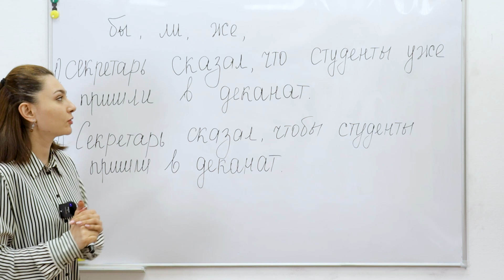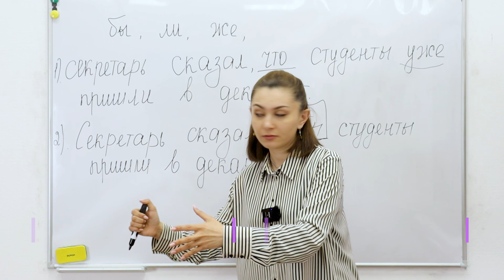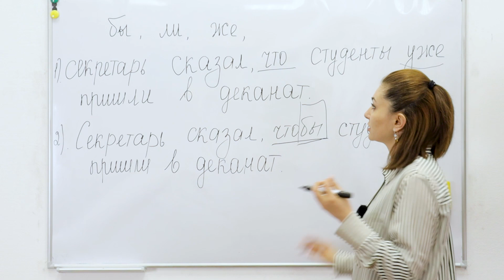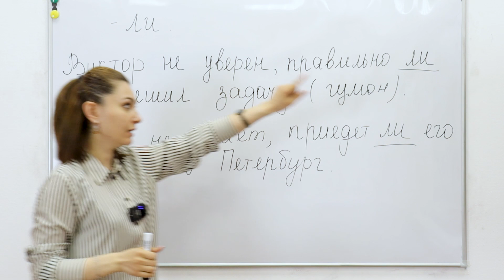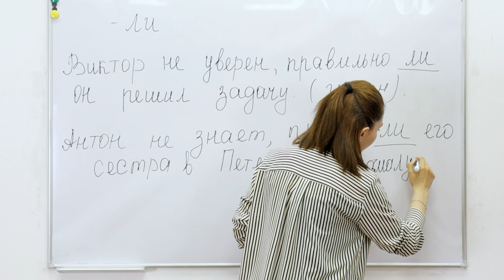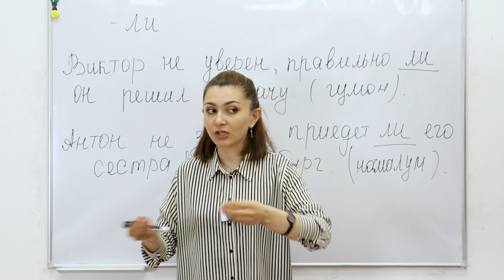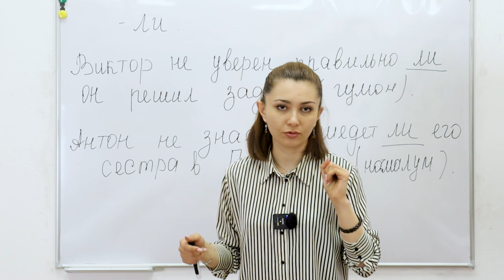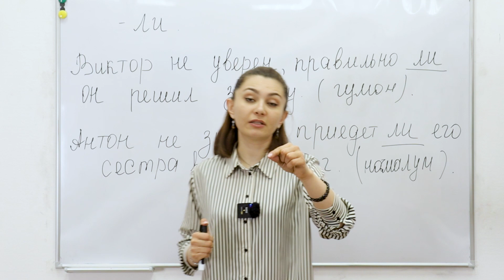НАВБАТДАГИ ОСОН ДАРСИМИЗ | NAVBATDAGI OSON DARSIMIZ